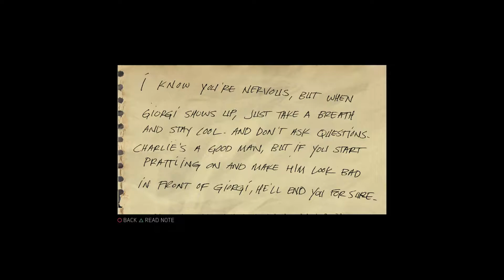Mafia III 20180515165806